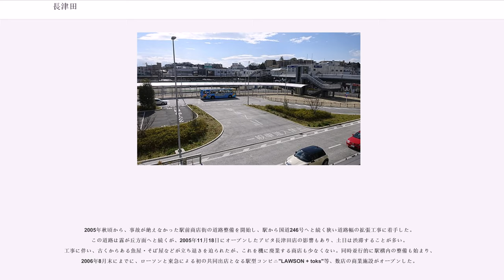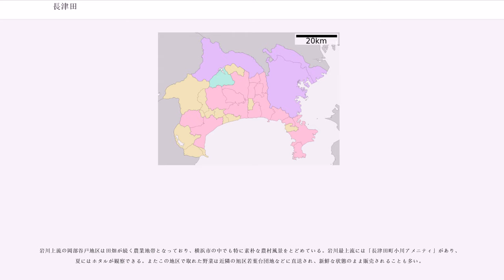長津田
長津田（ながつた/ながつだ）は、神奈川県横浜市緑区の地名である。
また、いぶき野および長津田みなみ台の一部は、いずれも長津田町から分離したものである。当該項目を参照されたい。

大辞林によれば「谷津田：やつだ」とは《「谷津：やつ」（低地。たに。また、低湿地。やち。やと）にある湿田。谷地田（やちだ）。》とあり、『長津田』は「長い湿田」の意という。一般に、遷流する岩川上流部の集落を総称して「上長津田」、下流部を「下長津田」という。

多摩丘陵東縁部、鶴見川水系恩田川中流域右岸に位置する。地形は、町域北側に恩田川段丘崖があり、武蔵野層・鶴川層・上倉田層などに分類される洪積台地と恩田川・岩川周辺の10数本の谷戸からなる沖積地で構成される。沖積地は主として水田稲作（近年では糯米が主流）、洪積台地は山林・畠作が多い。町域東南部「馬之背」から十日市場町にかけて断層線がある。

近世には矢倉沢往還（国道246号/東名高速道路/東急田園都市線）と神奈川道（都市計画道路山下長津田線/JR横浜線）の結節地であった長津田宿が発展。戦国時代から江戸時代にかけての武将板部岡江雪斎の子孫の所領があった。大林寺は江雪斎が開基と伝えられている。1843年（天保14年）153戸。1868年（慶応3年）176戸926人。1869年（明治2年）145戸950人。1891年（明治24年）220戸1,397人。1939年（昭和14年）395戸。1980年（昭和55年）6,154世帯18,942人。

横浜開港後、上州・信州・甲州産の絹糸の集散地である八王子から横浜港へ輸送する中継地として発展。明治20年代以降、副業として養蚕が盛んになる。大正期以降、東京・横浜などに向けての商品野菜の栽培が増加。昭和40年代以降、鉄道・道路の開通に伴い、東京急行電鉄などによる宅地開発や神奈川県住宅供給公社などによる住宅団地造成が促進し人口が急増した。

住宅地の地価は、2014年（平成26年）1月1日の公示地価によれば、長津田4-4-5の地点で28万8000円/mとなっている。緑区内で最も地価が高い。

2017年（平成29年）12月31日現在の世帯数と人口は以下の通りである。

他、緑区民文化センターの建設計画がある。

横浜市では歴史的財産に富み、かつ、自然が多く残り、景勝地としての良さをも併せ持つ長津田の見どころを選び、中国湖南省瀟湘八景をモデルに「長津田十景」を定めた。
「長津田宿の歴史を活かしたまちづくり研究会」が中心となって2005年（平成17年）3月に選定され、2008年（平成20年）3月には長津田十景をデザインした絵タイルが歩道上に設置された。

「長津田」の読みとして「ながつた」と「ながつだ」の論争がある。「長津田」は「長い湿田」（「長」+「津田」）を指す谷津田（しかし、当地では谷津を指して「谷戸」（やと）という）によるとの説があり、これを元にすると「ながつだ」が正しいと思われる。一方で、「長津」「田」で構成されていると考えた場合、連濁が起こることは考えられず、「ながつた」と発音するのが正しいとの見解がある。国鉄/JR長津田駅では1980年代末期の工事以前は「ながつだ」と表記され、東急長津田駅では開業以来一貫して「ながつた」と表記されている。また、横浜市発行の『横浜の町名』では「ながつた」と表記されている。

地名にはかつて、この一帯が長い小川（=津）が通る田圃であったために「長津田」と言われるようになったという説があるが、確証はない。

ちなみに、長津田小学校の校章は「蔦の葉に長小」である。これは当地に長い蔦の葉があったとの伝承による。

地区内にある長津田駅は東急田園都市線、JR横浜線、東急こどもの国線が乗り入れる横浜北部の主要ターミナルとなっている。しかし、線路が高架化されておらず街が分断されていることなどもあって駅前の街並や道路状態は雑然としており、再開発が急務となっている。ただし、再開発の高層棟の建設には反対の声も聞かれる。しかし、2007年11月16日長津田駅北口再開発計画の計画案が、市都市計画審議会で可決された。

2005年秋頃から、事故が絶えなかった駅前商店街の道路整備を開始し、駅から国道246号へと続く狭い道路幅の拡張工事に着手した。この道路は霧が丘方面へと続くが、2005年11月18日にオープンしたアピタ長津田店の影響もあり、土日は渋滞することが多い。工事に伴い、古くからあ...